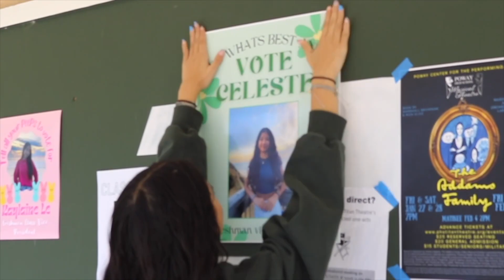Wednesday February 1st, 2023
PHS Newscast
Titan TV
Kaechele